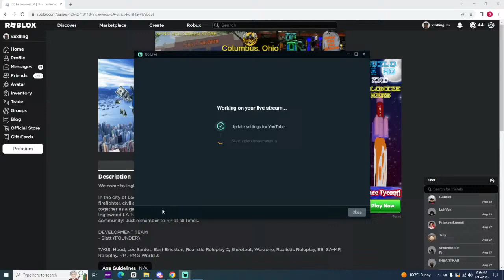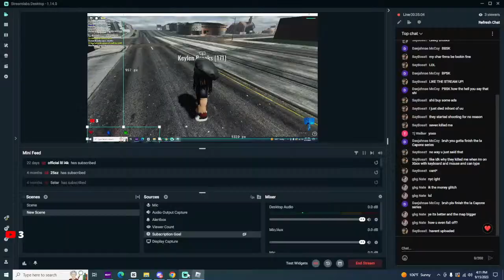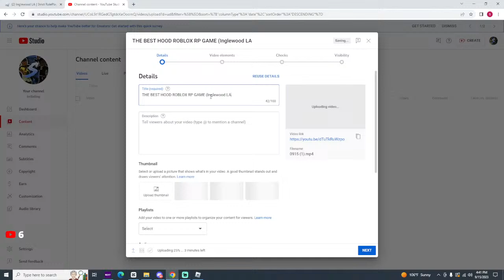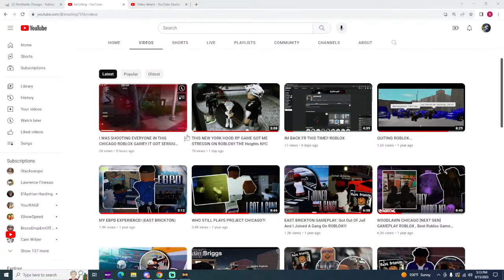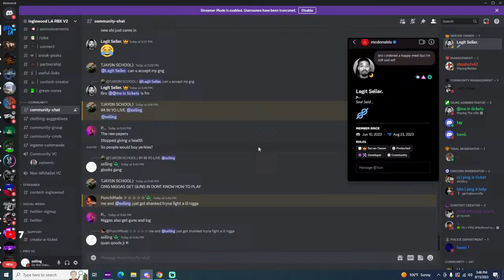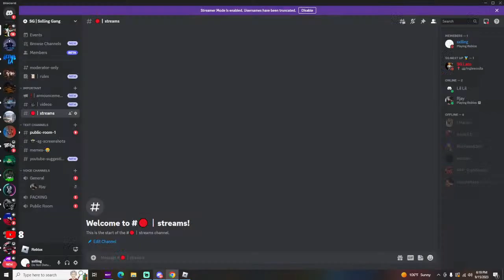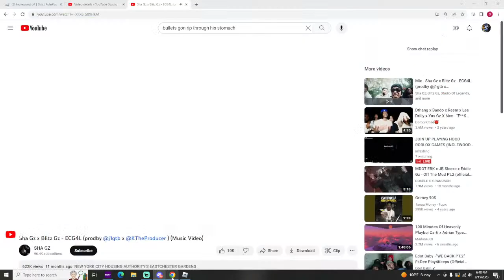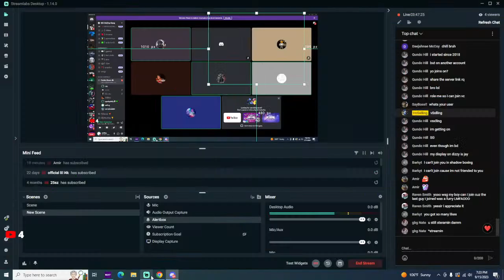JOIN UP PLAYING HOOD ROBLOX GAMES (INGLEWOOD LA RP)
roblox , new york , ro banger , nyc , discord , hood , hoodgames , roleplay , RP

THE BEST HOOD ROBLOX GAMES
HOOD ROBLOX